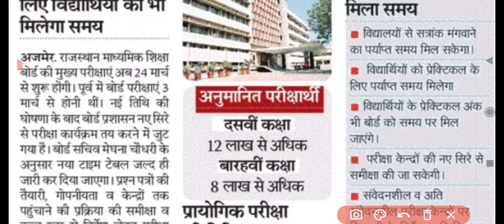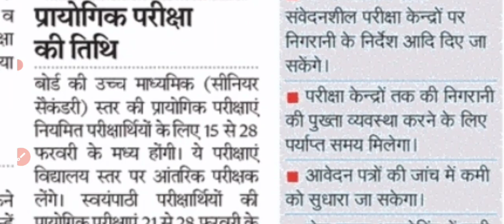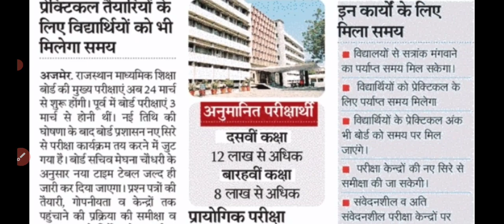राजस्थान बोर्ड परीक्षा 10वीं,12वीं के टाइम टेबल कब आएगा । RBSE Board Exam Today News 2022 ।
Big News : RBSE Board Exam 2022 10वीं, 12वीं Time Table कब जारी होगा । RBSE Board Exam Date 2022

Breaking News : राजस्थान में 10वीं, 12वीं बोर्ड परीक्षा 24 मार्च से शुरू होगी । Practical Exam Date 2022
Breaking News : राजस्थान बोर्ड परीक्षा 2022 सबसे बड़ी खबर । RBSE Board 10th 12th Exam कब होगी ।

आरबीएसई एग्जाम न्यूज़ 31 मई 2022
rbsc exam news 31 may 2022

rajasthan board exam kab Honge
,board exams time table declare news

राजस्थान बोर्ड परीक्षा, राजस्थान बोर्ड परीक्षा 2022 टाइम टेबल, राजस्थान बोर्ड परीक्षा 2022, राजस्थान बोर्ड परीक्षा कब होगी, राजस्थान बोर्ड परीक्षा दसवीं, राजस्थान बोर्ड परीक्षा होगी या नहीं
राजस्थान ओपन बोर्ड परीक्षा,
राजस्थान में बोर्ड परीक्षा कब होगी
राजस्थान बोर्ड टाइम टेबल
 टाइम टेबल, राजस्थान बोर्ड परीक्षा टाइम टेबल 2022